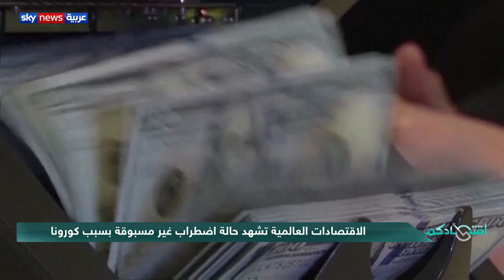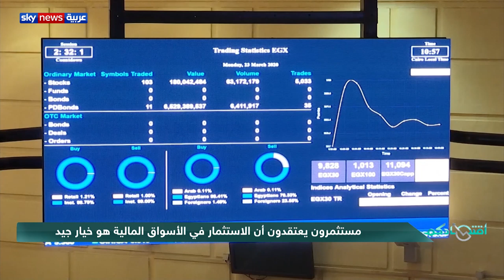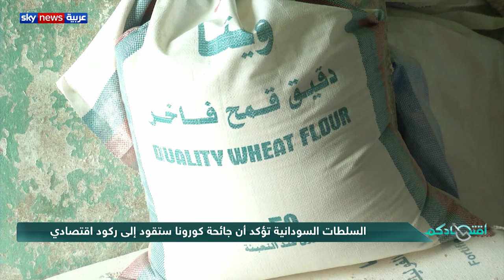اقتصادكم | تساؤلات عن مجال الاستثمار الآمن في زمن كورونا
في زمن وباء كورونا، تشهد أسواق المال والاقتصادات العالمية حالة من الاضطراب المستمر، بما يؤثر على الاستثمارات ويُبقي كيفية توجيهها والاستفادة منها مسار جدل دائم